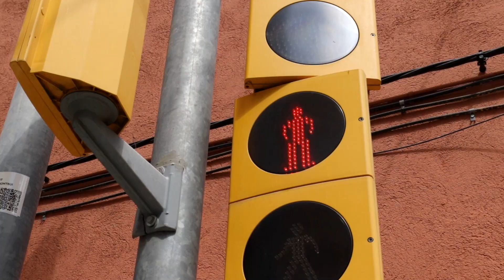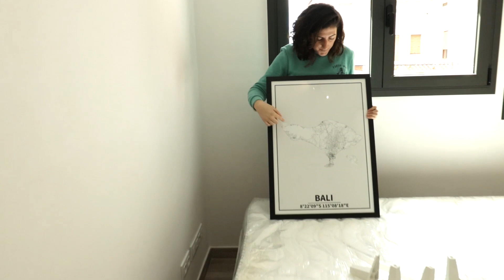HOUSE TOUR!!! Harga sewa apartemen di Barcelona 2019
Hola teman-teman!

di video kali ini saya memberikan informasi mengenai "HOUSE TOUR!!! Harga sewa apartemen di Barcelona 2019".

video ini hanya sebagai komparasi untuk teman-teman yang mungkin nanti akan berkunjung dan membutuhkan informasi mengenai "HOUSE TOUR!!! Harga sewa apartemen di Barcelona 2019"

Terima kasih sudah mengunjungi channel saya, semoga bermanfaat.

kasih komen juga ya dikolom komentar.

Terima kasih.

Gear yang saya gunakan:
Canon 80D
Lensa 16-35 L F1.4